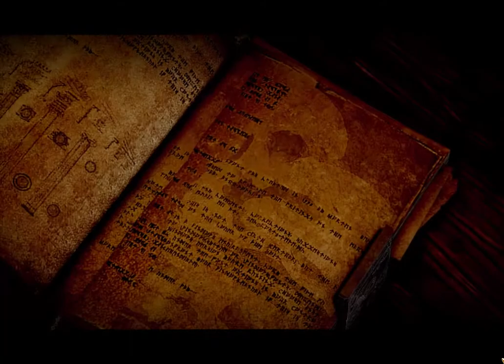Dragon Age Inquisition - How to get Sera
How you get Sera to you're team.

If you not want to see form the start just skip to 1:09:55

Snap-Chat: electragirl89